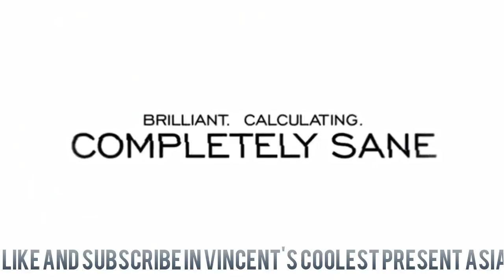vincent's coolest present asia "jeremiah" white band traier